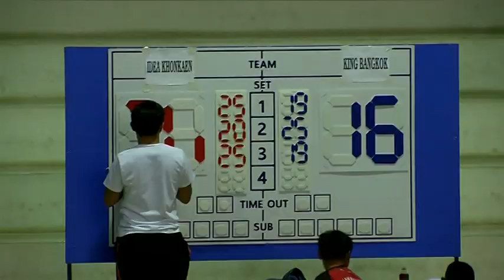HL วอลเลย์บอลหญิงไทยแลนด์ลีก 2016 ไอเดียขอนแก่น - คิง-กรุงเทพมหานคร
เรดไดโน เปิดรัง เชือด กรุงเทพฯ 3-1 ขึ้นรั้งจ่าฝูงไทยลีก